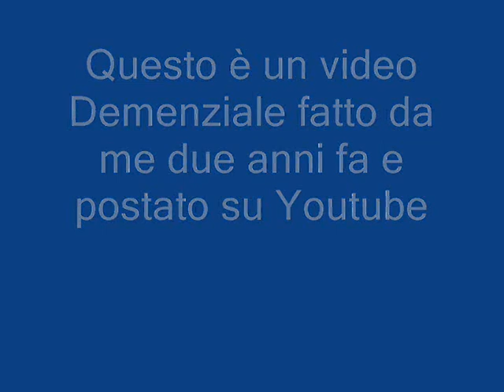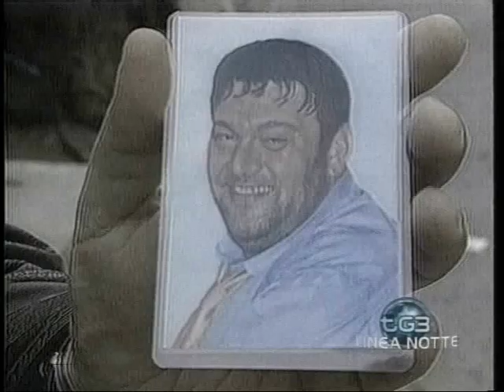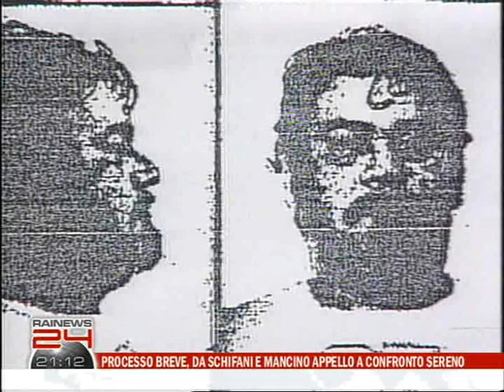24 Novembre - Tutti i TG della RAI utilizzano il mio video in un servizio sul caso MARRAZZO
Ieri 24 Novembre 2009 i TG della RAI hanno utilizzato un frammento del mio video demenziale sulla Coca-Borotalco. L'hanno montato dentro i vari servizi Sulla morte del Pusher di Brenda e dei Trans che andavano con Marrazzo.